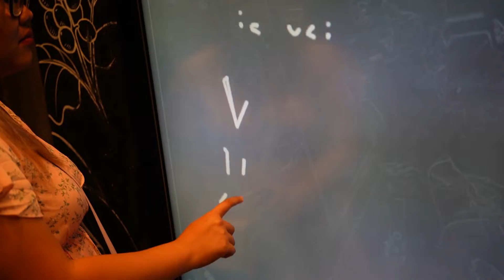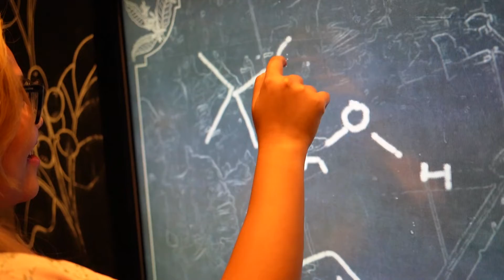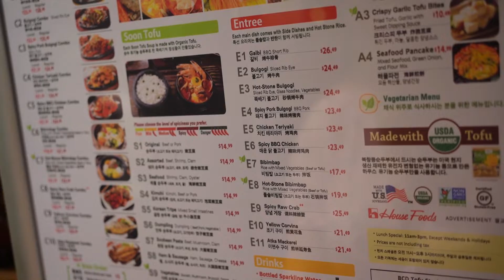disney 69 (fourth of july)